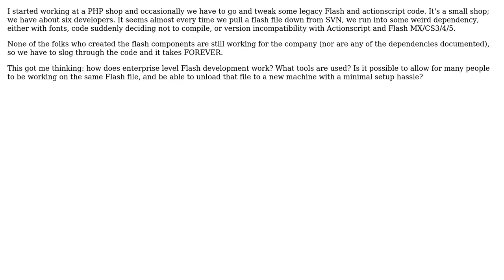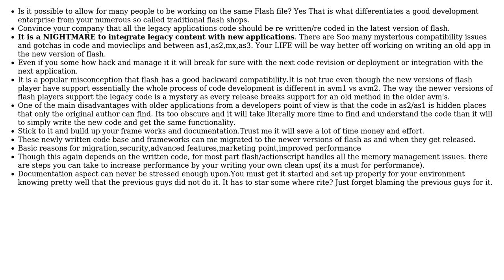Software Engineering: How does enterprise level Flash development work? (2 Solutions!!)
Software Engineering: How does enterprise level Flash development work?

With thanks & praise to God, and with thanks to the many people who have made this project possible! | Content (except music & images) licensed under CC BY-SA | Music | Images & others | With thanks to user Martin Wickman user CamelBlues user Aditya P and the Stack Exchange Network Trademarks are property of their respective owners. You are responsible for your own actions.